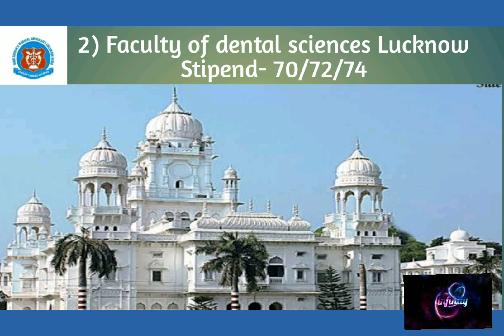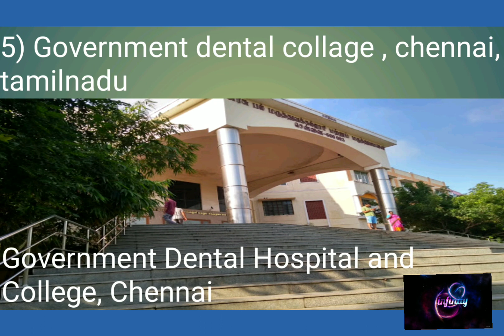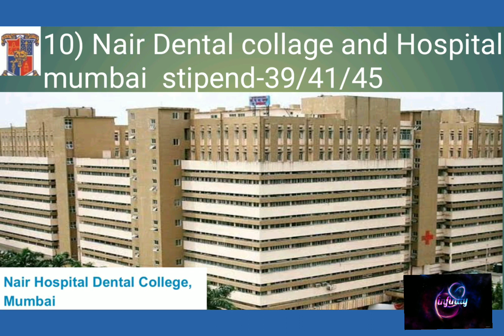TOP 10 GOVERNMENT DENTAL COLLEGE FOR MASTER OF DENTAL SUGERY (MDS) IN INDIA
This path towards MDS is challenging but not impossible . Doing Master in any given speciality is a dream for many of you .I will do my best to guide you do as to make your dream come true, because it's my passion.
Passion to Inspire ...!!